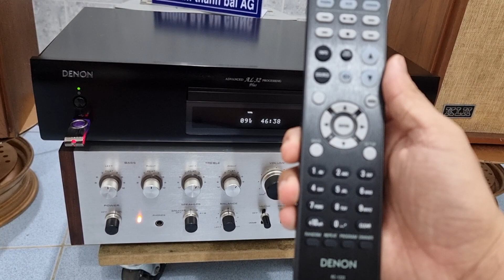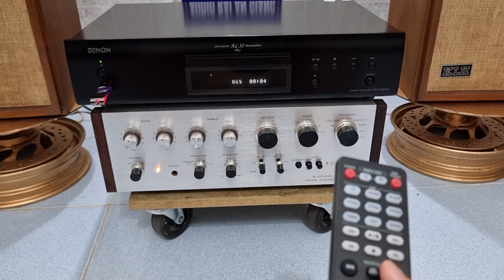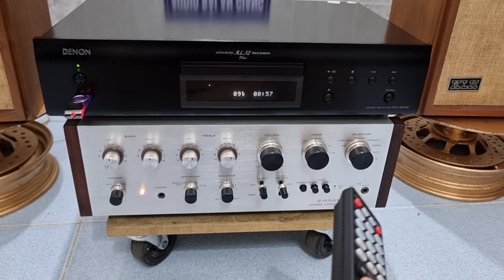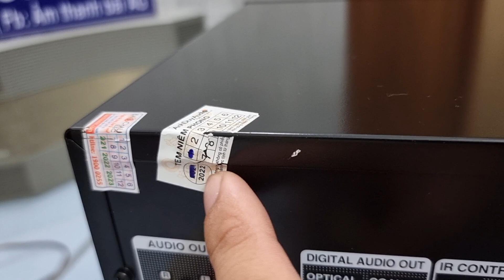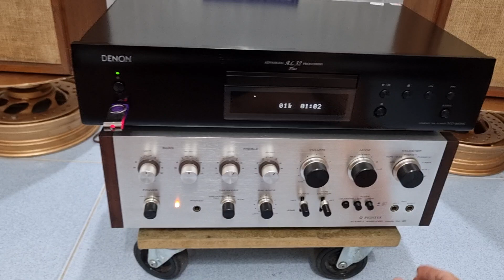CD Denon 800NE nguyên thùng xốp, còn bảo hành hãng, hát usb, chất hay, audio AG 0916517912